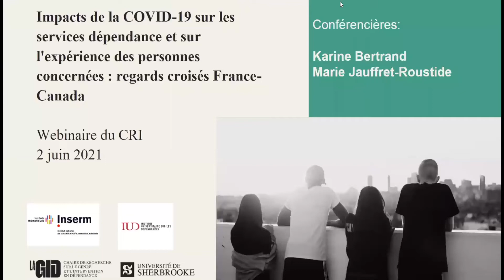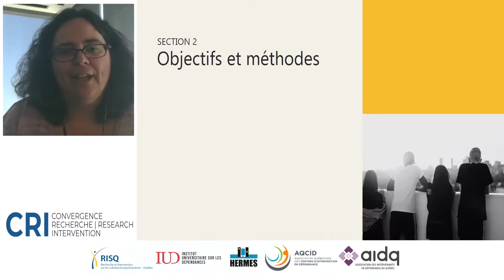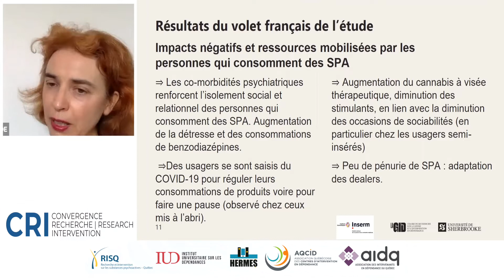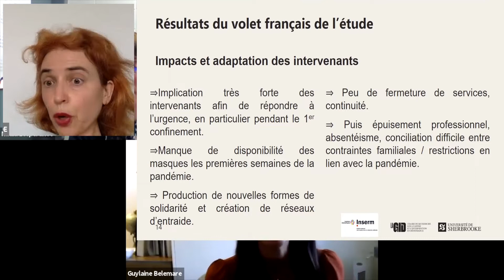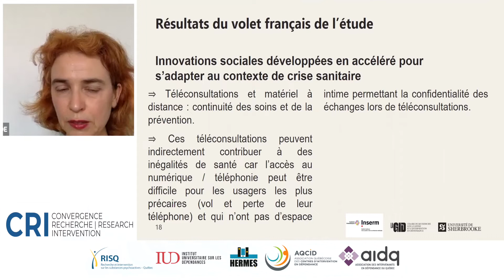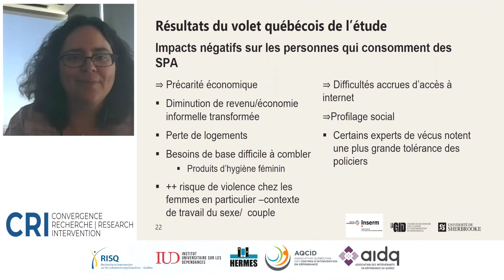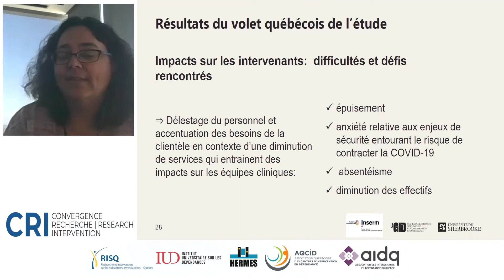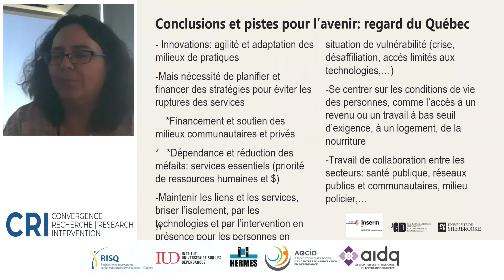CRI 2021 : Impacts de la COVID-19 sur les services en dépendance et sur l'expérience des personnes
Titre complet du webinaire : Impacts de la COVID-19 sur les services en dépendance et sur l'expérience des personnes concernées : regards croisés France-Canada

Conférencières : Karine Bertrand et Marie Jauffret-Roustide
Modérateur : Martin Camiré

Webinaire du mercredi 2 juin 2021 organisé dans le cadre du séminaire annuel Convergence Recherche Intervention (CRI) co-organisé par le RISQ, l'IUD, l'équipe HERMES, l'AQCID et l'AIDD. Pour plus d'informations

Résumé du webinaire : Cette conférence propose une analyse croisée des impacts de la pandémie de COVID-19 en France et au Québec sur les pratiques de réduction des méfaits et de traitement en dépendance ainsi que sur les personnes qui consomment de l’alcool et des drogues. À partir d’entretiens réalisés en France et au Québec auprès de personnes ayant une consommation problématique de substances psychoactives ainsi qu’auprès d’intervenants et gestionnaires, une analyse comparative a été menée. Cette analyse permet de dégager les défis vécus par les acteurs consultés ainsi que les pistes de solutions et les améliorations de pratiques ayant été mises en place en contexte de crise sanitaire. La crise pandémique a en effet été révélatrice de vulnérabilités, mais productrice d’innovations.